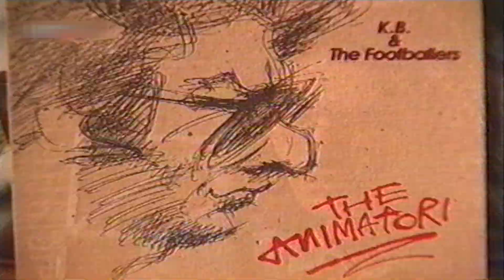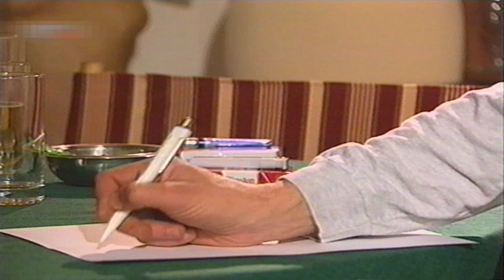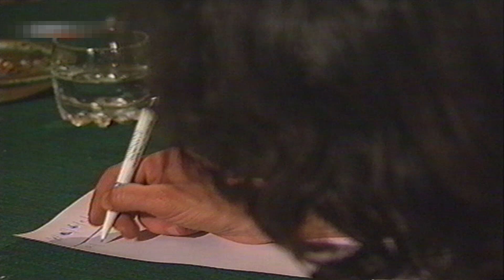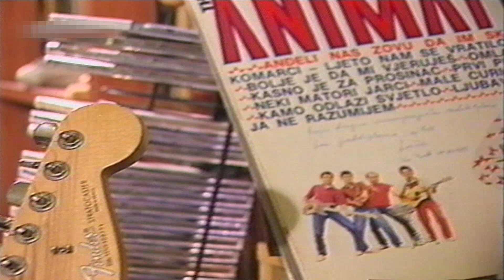Krešimir Blažević (The Animatori) - Kako nastaje umjetničko djelo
TV emisija "Kako nastaje umjetničko djelo", 2002.
redatelj: Branko Ištvančić
glumi: Hrvoje Zalar